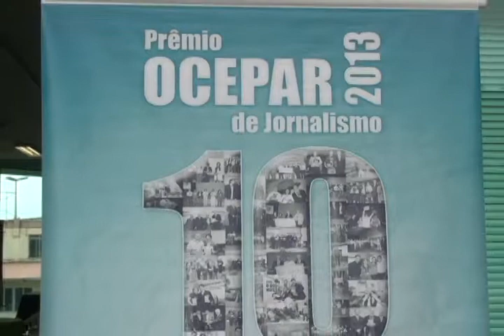Premio OCEPAR traz como tema "cooperativismo no Paraná" e diversas novidades